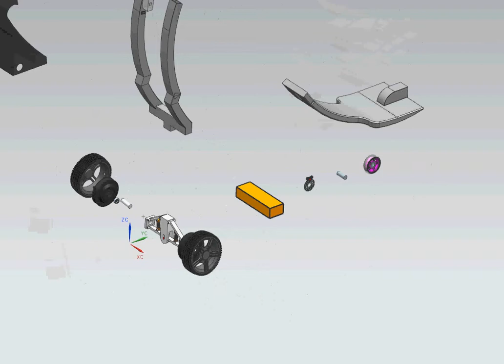PAMD - Portable vehicle. assembly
It was my project in my 2014-2 lecture in my major, M&E  Hongik Univ. And this project was dealt with about protable vehicle.
Maybe this vehicle can be used to commute and play usually
let me introduce its componet..
it has a hubmotor in each tire. The yellow box is a bettery cap.  The body under the pipe is a solid feature which is steel. Any other components except handle and tires are aluminum.

It has exceptional features
1. It has two hubmotors working individual,which make it  change direction
2. It can be smaller when a user keep it (It has a slider in the board and folders in the handle pipe)
3. its body has tilting and damping mechnism.(tilting also can make it change direction)